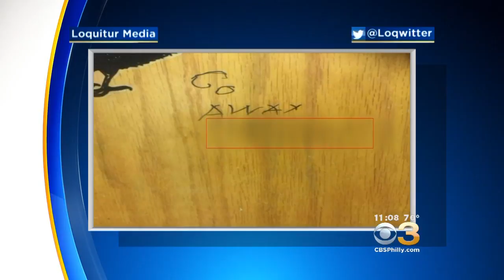Police: Racial Slur Found At Cabrini University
The message was written in marker on residence hall door.